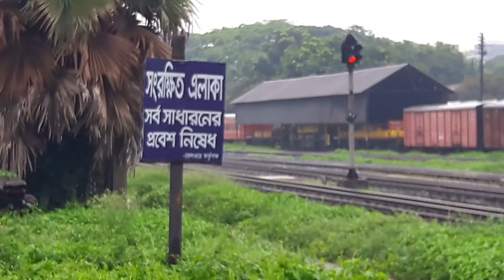Old model Bd intercity train রেলওয়ে লোকাল পুরাতন ট্রেন বগি ও ইন্জিন কোচ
Local model Bd intercity train Bangladesh railwayবাংলাদেশ রেলওয়ে লোকাল পুরাতন ট্রেন বগি ও ইন্জিন কোচ
New model Bd intercity train Bangladesh railway বাংলাদেশ রেলওয়ে নতুন ট্রেন বগি ও ইন্জিন কোচ
৭০৫ একতা এক্সপ্রেস বী.মু.সি.ই- বীর মুক্তিযোদ্ধা সিরাজুল ইসলাম রেলওয়ে স্টেশন/পঞ্চগড় – ঢাকা ৭১৩ করতোয়া এক্সপ্রেস বুড়িমারী- সান্তাহার ৭১৫ কপোতাক্ষ এক্সপ্রেস রাজশাহী- খুলনা  ৭২৫ সুন্দরবন এক্সপ্রেস ঢাকা- খুলনা ৭২৭ রূপসা এক্সপ্রেস রাজশাহী –চিলাহাটি ৭৩১ বরেন্দ্রএক্সপ্রেস রাজশা  তৃর্ণা ঢাকা-চট্টগ্রাম ৭৪৩ ব্রহ্মপুত্র এক্সপ্রেস ঢাকা- দেওয়ানগঞ্জ বাজার ৭৪৫ যমুনা এক্সপ্রেস ঢাকা –তারাকান্দি ৭৪৯ এগার সিন্ধুর গোধূলী ঢাকা- কিশোরগঞ্জ ৭৭৩ কালনী এক্সপ্রেস ঢাকা-সিলেট ৭৭৭ হাওর এক্সপ্রেস ঢাকা-মোহনগঞ্জ ৭৮২ কিশোরগঞ্জ এক্সপ্রেস ঢাকা- কিশোরগঞ্জ ৭৮৫ বিজয় এক্সপ্রেস ময়মনসিংহ-চট্টগ্রাম ৭৮৭ সোনা23 Udayan Express Sylhet-Chittagong 729 Meghna Express Chandpur-Chittagong 735 Agniveena Dhaka-Tarakandi 737 Egaro Shindhu Provati Dhaka-Kishoreganj 739 Upban Express Dhaka-Sylhet 741Turna Dhaka- Chattogram 743  Brahmaputra Express Dhaka-Dewanganj Bazar 745 Jamuna Express Dhaka-Tarakandi 749 Egaro Sindhur Godhuli Dhaka-Kishoreganj 773 Kalni Express Dhaka-Sylhet 777 Haor Express Dhaka- Mohonganj 782 Kishorganj